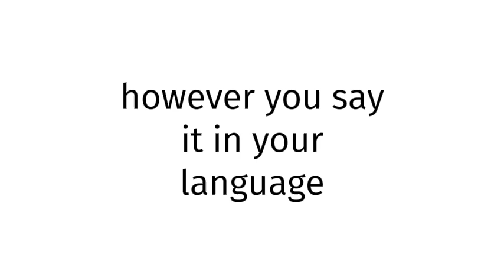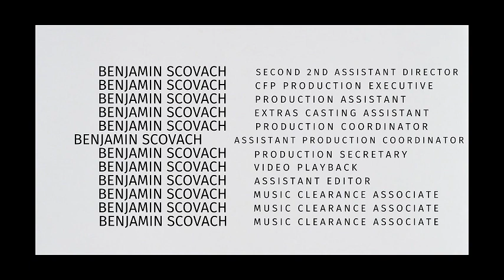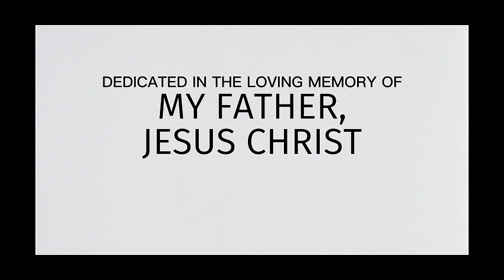How to pronounce Barbuda SEX XXX 2025?(CORRRECTLY)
Welcome!
Throughout the entirety of my channel, you will learn to pronounce vocabulary the correct way. In today’s video, you will learn to pronounce Barbuda SEX XXX 2025 the correct way.
Timestamps below:
0:00 intro
0:27 word of the day
0:37 examples of word
0:51 ending

thelastgoodamerican
lastgoodamerican
benjaminscovach